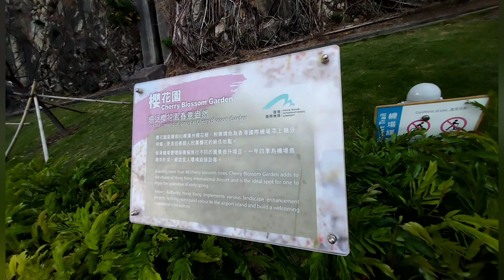【Hong Kong Travel】Cherry Blossoms in Hong Kong 🌸 Feel the coming of Spring at Cherry Blossom Garden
🌸 Enjoy the pink and white cherry blossoms in airport Tung Chung 🌸

於東涌地鐵站往昂坪纜車站方向行，經過東路花園直行到尾轉右上天橋到對面的東涌海濱路，落天橋後左轉直行至迴旋處，再轉右上赤鱲角南路，直行約5分鐘就到觀景山山腳。